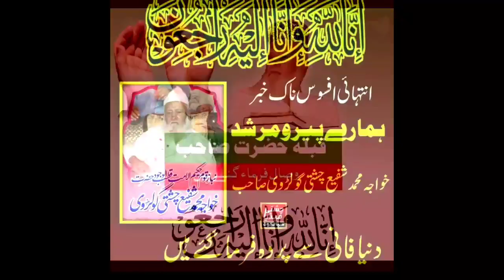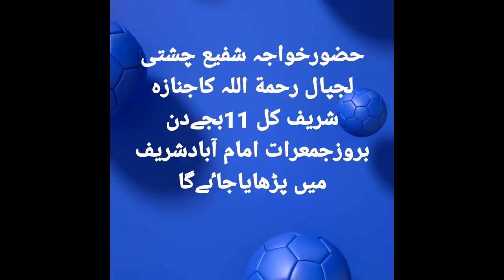mufti fazal ahmad chishti k peer o murshid khawaja shafi lajpaal wafat pa gay!خوجہ شفیع چشتی وفات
مفتی فضل احمد چشتی کے پیر و مرشد خوجہ محمد شفیع چشتی لجپال وفات پا گۓ۔shafi chishti of sundar shareef has been died.mufti fazal ahmad chishti k peer o murshid wafat paa gai|fazal ahmad chishti k peer o murshid ki wafat|khawaja muhammad shafi chishti lajpaal ki wafat sundar shareef aastan a aalia imaam abad shareef|